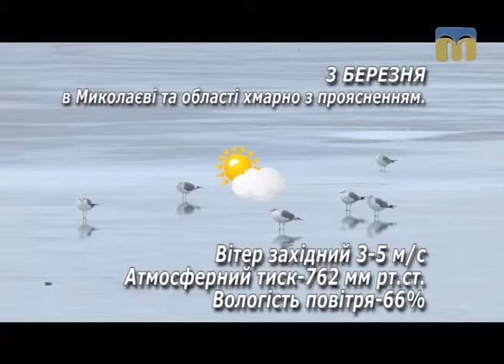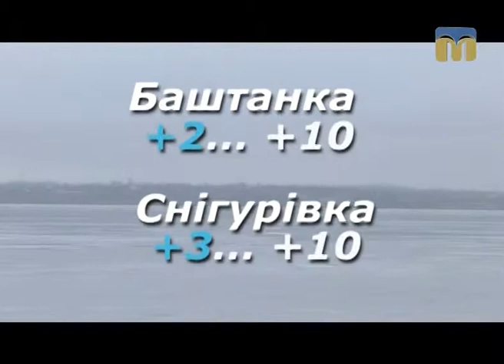Народні прикмети, прогноз погоди на 3 березня 2017 року